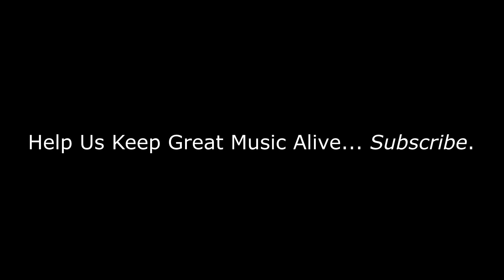Aretha Franklin - I Never Loved a Man (The Way I Love You) | REACTION/REVIEW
BizMatik Reviews and Reacts to Aretha Franklin - I Never Loved a Man (The Way I Love You)